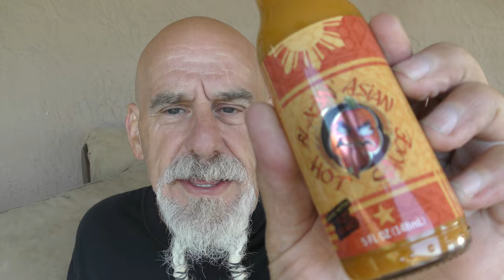Blazin' Asian Hot Sauce! This is the sauce you saw in Superhot, from Bobby and Aurea! Congrats guys!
SURE YOU HAVE NOTIFICATIONS TURNED ON! THANK YOU!!

Mailing address for Chase The Heat/The Life Boat:
4764 E. Sunrise Dr. #173

Thank you for being on "The Bus"! Check out the "playlist", comment and share the videos. it is the equivalent of watching A LOT of videos and helps keep the lights on, as they say.

Thank you so much! The bus is better with you on it!

Give my Instagram a follow for TONS of amazing pod and spice related pics:

To reach Harvest 912:
Remember, every time you buy something from Harvest you are helping those less fortunate.